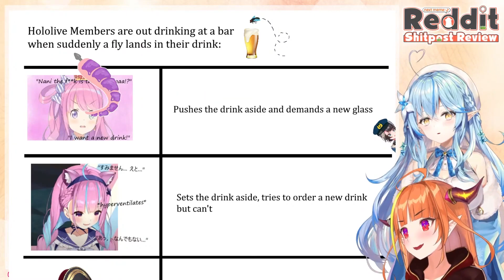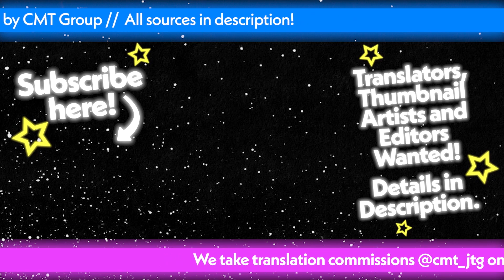Lamy gets Bullied for Being an Ⓐlcoholic [ENG]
Featuring Yukihana Lamy:  @YukihanaLamy
Kiryu Coco:  @KiryuCoco

Selected, cut and translated by NTFO

★Join Us!★
We're looking for Japanese ➝ English translators, Editors and Thumbnail Designers!
Requirements: Fill out the form below and link examples of your work.